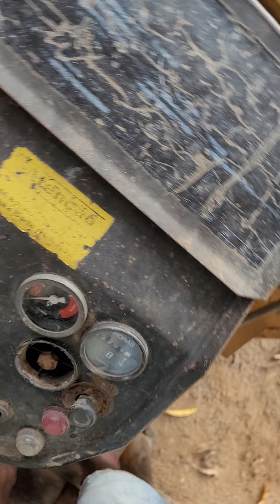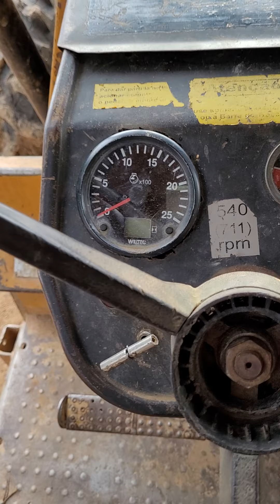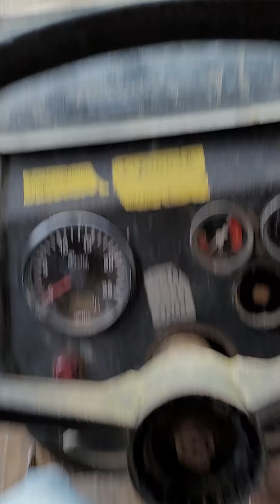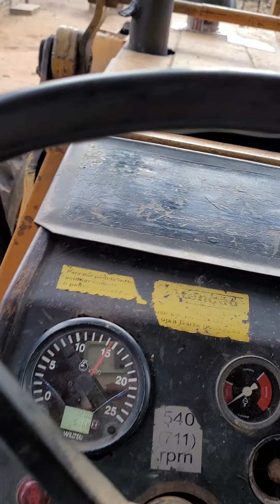21 de abril de 2022